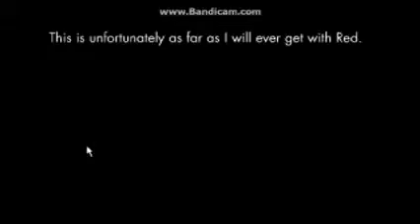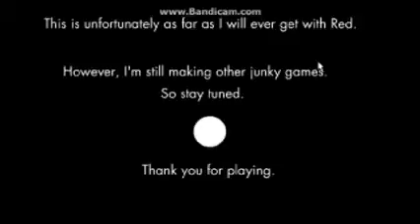RED Pt.3 More Pokemon battles and an abrupt ending...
today i play RED, a re-telling of the story of little red riding hood, unfortunately the maker of the game will not be continuing to create the game witch sucks.